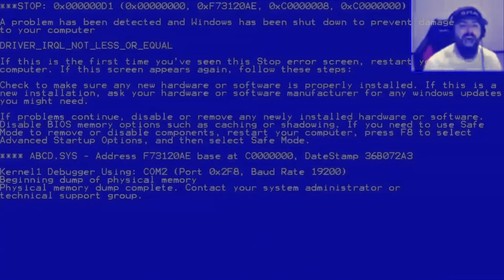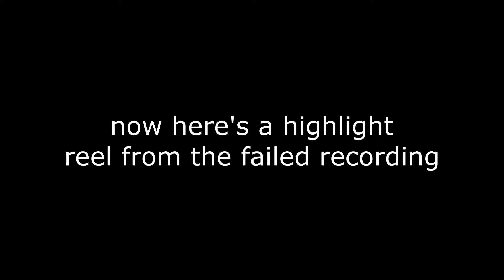I FOUND A POLAR BEAR *IT TRIED TO KILL ME!*